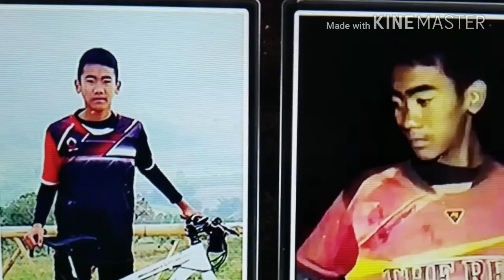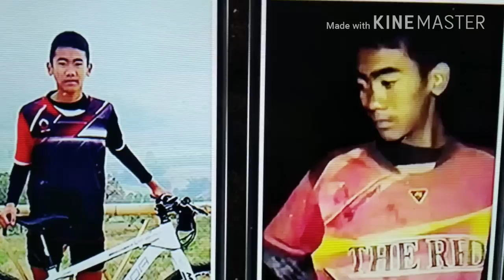13​ leeg​ tseem​ daig​ hauv​ qhov​ tsua 13​ คนยังอยู่ในถ้ำหลวงนางนอน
This talk about Thai 13 boys stuck in Cave, wish them healthy and getting out in hurry.